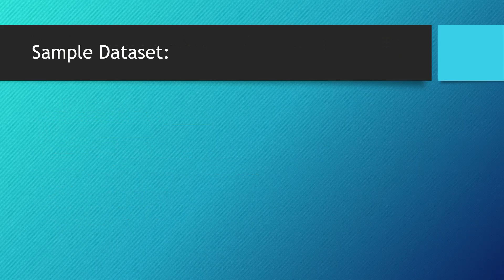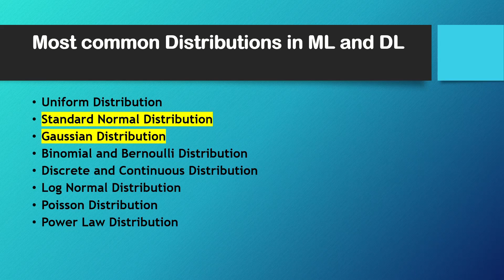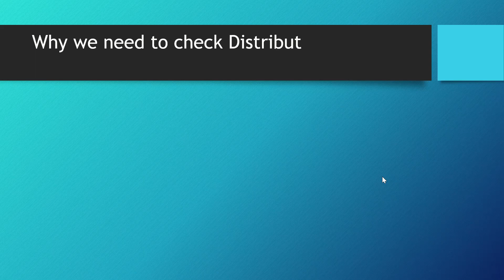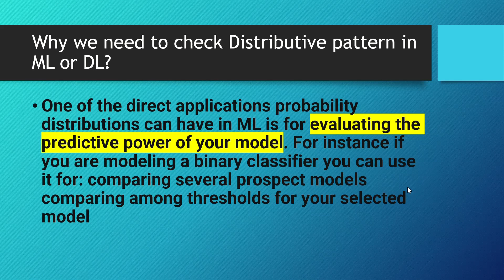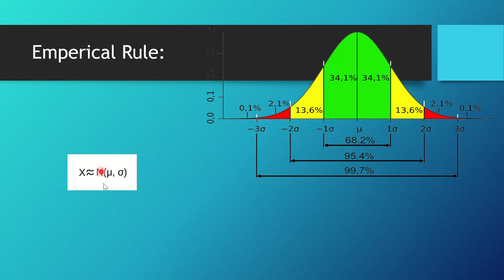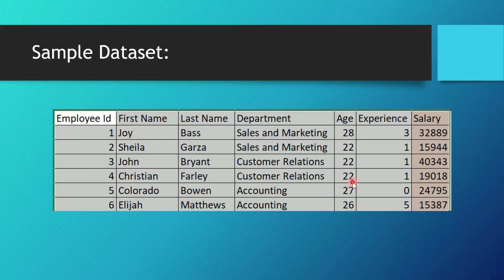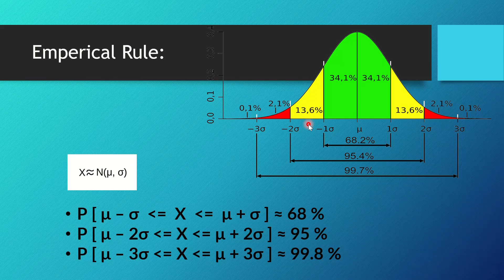Gaussian or Normal Distribution | Tamil |2023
Friends! Stats are very basic for any ML, DL or AI engineer. So do learn Stats in my videos.

Do comment if any topic to be covered.